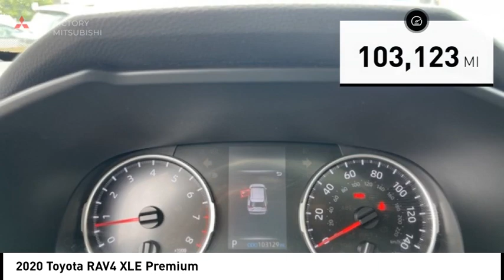2020 Toyota RAV4 Bronx NY 25243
2020 Toyota RAV4 XLE Premium

Victory Mitsubishi
4070 Boston Road

Welcome to Victory Mitsubishi! We offer a combined inventory of 700 cars new and luxury used vehicles. All Used vehicles come with a quality assurance inspection, our New Vehicles have an unprecedented 10-year 100k mile warranty we also have vehicles car for any want or purpose. Come into test drive this car for any want or purpose. Come in to test drive this Toyota RAV4 XLE Premium today! *.brCARFAX One-Owner.br2020 Toyota RAV4 XLE Premium 4D Sport Utility Save yourself Time and Money - Fill out a credit application online at victorymitsubishi.com and get pre-APPROVED! Financing available for all types of credit with low monthly payment that will fit you budget. Down Payment low as $599. Same day delivery. View our entire inventory by visiting our virtual showroom at victorymitsubishi.com - Only 2 blocks away from Exit 13 off I-95 or Minutes from exit 7 on the Hutchinson Parkway. While we make every effort to ensure the data listed here is correct, there may be instances where the pricing, options or vehicle features may be listed incorrectly. Dealer cannot be held liable for data that is listed incorrectly. We will honor all cash prices from CarGurus customers. please refer to dealers website for exact pricing and for any incentives that we may apply! Our address is 4070 Boston Road, Bronx, NY 10475.br*